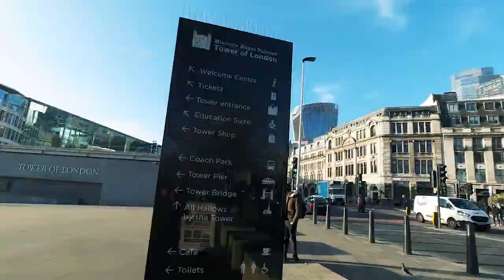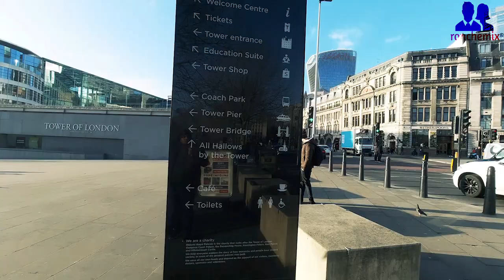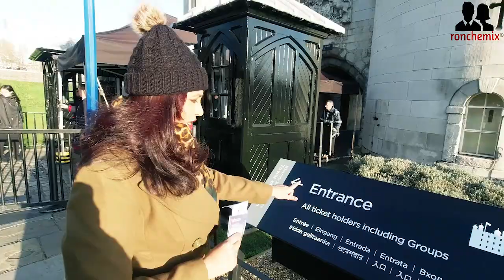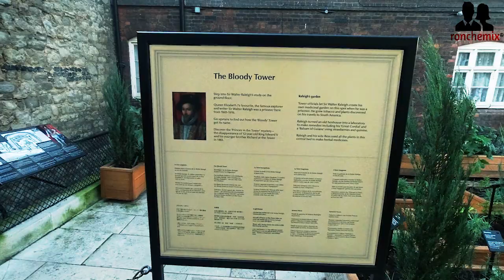Is it worth visiting the Tower of London and Tower Bridge | Daily London Life Vlog - 7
হ্যালো সবাইকে,
রঞ্চিমিক্স পক্ষ থেকে সবাইকে অনেক অনেক শুভেচ্ছা |
আজ আমরা এখানে টাওয়ার ব্রিজ আর টাওয়ার অফ লন্ডনের আশেপাশের জায়গা ঘুরে দেখেছি | ভিডিও টা পুরোটা দেখাবার অনুরোধ রইলো |
আপনি যদি লন্ডনের প্রতিদিনের জীবনে কিছু দেখতে চান তবে নীচে আপনার মন্তব্যটি দিন। আমাদের সাথে থাকুন, আমরা আপনাকে এরকম আরও আকর্ষণীয় ভিডিও দেখাব

সবাইকে খ্রীষ্টমাস এবং নতুন বছরের অনেক অনেক শুভকামনা |

টাওয়ার ব্রিজ

টাওয়ার ব্রিজটি লন্ডনের একটি সম্মিলিত বেস্কুল এবং সাসপেনশন ব্রিজ যা 1886 থেকে 1894 সালের মধ্যে নির্মিত The সেতুটি লন্ডনের টাওয়ারের কাছাকাছি টেমস নদীটি অতিক্রম করে লন্ডনের প্রতীকী প্রতীক হয়ে উঠেছে। ফলস্বরূপ, এটি কখনও কখনও লন্ডন ব্রিজের সাথে বিভ্রান্ত হয়, প্রায় অর্ধ মাইল (0.8 কিমি) উজানে। টাওয়ার ব্রিজ হ'ল লন্ডন সিটি অফ লন্ডন কর্পোরেশন দ্বারা পরিচালিত একটি দাতব্য ট্রাস্ট ব্রিজ হাউস এস্টেটের মালিকানাধীন এবং রক্ষণাবেক্ষণ করা লন্ডনের পাঁচটি সেতুগুলির মধ্যে একটি। লন্ডন শহরকে সরাসরি সাউথওয়ার্ক ব্যাঙ্কের সাথে সংযুক্ত না করা এই ট্রাস্টের একমাত্র সেতু, কারণ এর উত্তর ভূমিটি টাওয়ার হ্যামলেটসে রয়েছে।

ব্রিজটি দু'টি আনুভূমিক ওয়াকওয়ে দ্বারা দুটি স্তরের উপরের স্তরে এক সাথে বাঁধা, টাওয়ারগুলির স্থলভাগে ব্রিজের স্থগিত বিভাগগুলি দ্বারা চাপানো অনুভূমিক উত্তেজনা বাহিনীকে প্রতিরোধ করার জন্য নকশাকৃত। স্থগিত বিভাগগুলিতে বাহিনীর উল্লম্ব উপাদান এবং দুটি ওয়াকওয়েগুলির উল্লম্ব প্রতিক্রিয়াগুলি দুটি শক্তিশালী টাওয়ার দ্বারা চালিত হয়। বেস্কুল পিভটস এবং অপারেটিং যন্ত্রপাতি প্রতিটি টাওয়ারের গোড়ায় স্থাপন করা হয়। ২০১০-এর দশকের পুনরুদ্ধারের আগে, ১৯00 সাল থেকে সেতুর রঙিন স্কিমটি রানী দ্বিতীয় এলিজাবেথের রৌপ্যজয়ন্তীর জন্য লাল, সাদা এবং নীল রঙ করা হয়েছিল। এর রংগুলি পরে নীল এবং সাদাতে পুনরুদ্ধার করা হয়েছিল

টাওয়ার অফ লন্ডন

টাওয়ার অফ লন্ডন,  মধ্য লন্ডনের টেমস নদীর উত্তর তীরে অবস্থিত একটি historic দুর্গ। এটি লন্ডন বরো অফ টাওয়ার হ্যামলেটগুলির মধ্যে অবস্থিত, যা লন্ডন শহরের বর্গমাইলের পূর্ব প্রান্ত থেকে টাওয়ার হিল নামে পরিচিত উন্মুক্ত স্থান দ্বারা পৃথক করা হয়েছে। এটি ইংল্যান্ডের নরম্যান বিজয়ের অংশ হিসাবে 1066 এর শেষদিকে প্রতিষ্ঠিত হয়েছিল। হোয়াইট টাওয়ার, যা পুরো দুর্গটির নাম দেয়, এটি উইলিয়াম কনকোয়ারার দ্বারা 1078 সালে নির্মিত হয়েছিল এবং নিপীড়নের প্রতীক হিসাবে চিহ্নিত হয়েছিলেন, নতুন শাসকগোষ্ঠীর দ্বারা লন্ডনে চাপিয়েছিলেন। দুর্গটি কারাগার হিসাবে 1100 (রেনল্ফ ফ্ল্যাম্বার্ড) থেকে 1952 সাল পর্যন্ত (ক্রেয় জমজ) ব্যবহৃত হয়েছিল,

DJI OSMO Pocket
Canon EOS 6D
Rode Video Mic GO
Joby Gorilla Pod
SanDisk Extreme PRO 128 GB

Photo by Jorge Fernández Salas on Unsplash

This help supports the channel and allows us to continue to make videos like this.